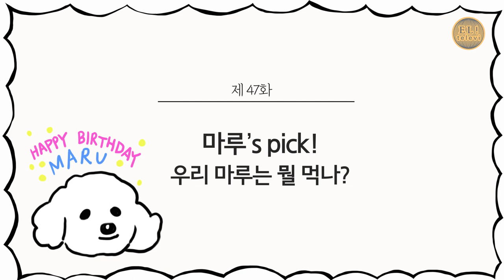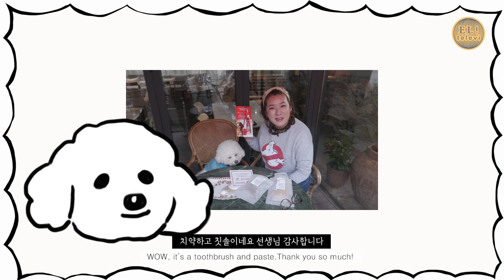[ 서은영의 EL! televi ] #047 마루의 Pick! 우리 마루는 뭘 먹나?? / 엘리의 테이스트 가이드 !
** 반려동물 1000만 시대에 맞춰 반려동물과 함께 갈 수 있는 곳들을 골라봤습니다
 - 서울 중구 레스케이프 호텔
 - 서울 강남 카푸치노 호텔
 - 강원 강릉 세인트 존스 호텔
 - 강원 고성 오션투유 리조트
 - 인천 송도 오크우드 프리미어 인천
 - 부산 해운대 더 펫텔 등등

 엘테레비 시청자분들이 추천하는 곳들도 댓글에 남겨주세요~!